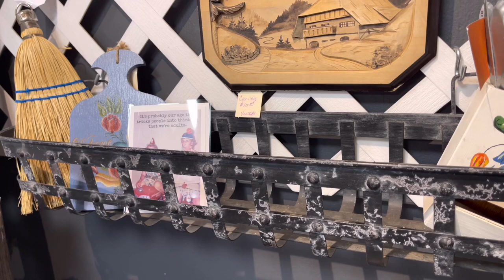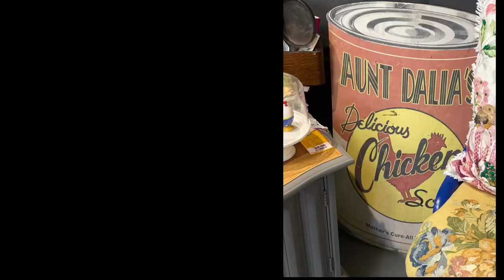Day 2 working the February sale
Day 2 working the February sale - Restocking and reflecting.